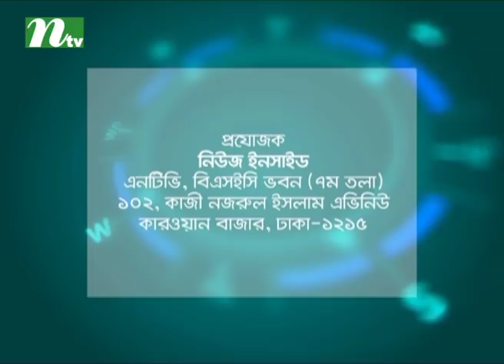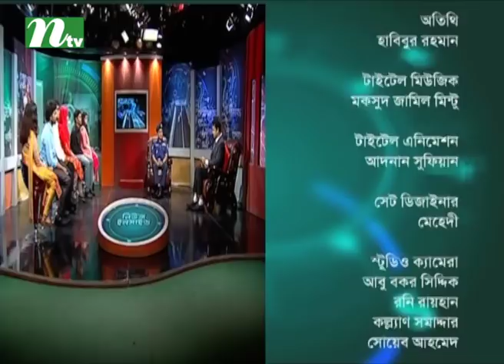News Inside l নিউজ ইনসাইড l Guest: Habibour Rahman BPM | EP 61